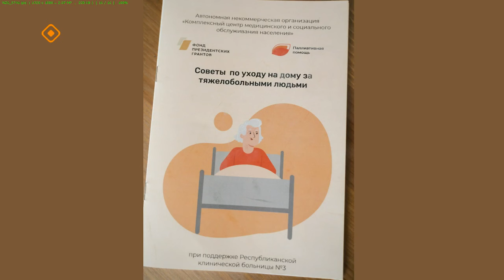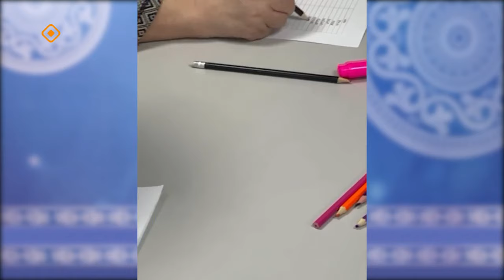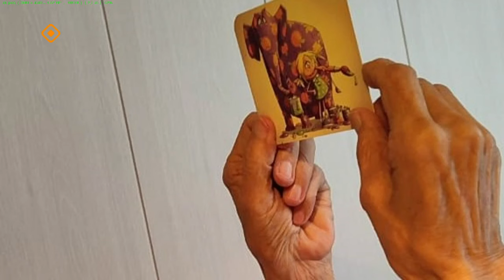«Якутск сегодня» (26.02.24)